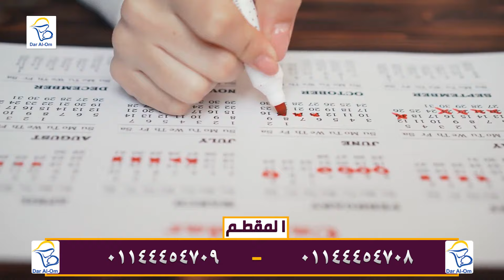ازاي اختار الوقت المناسب لحدوث الحمل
شاهدوا ايضا فيديوهات مميزه